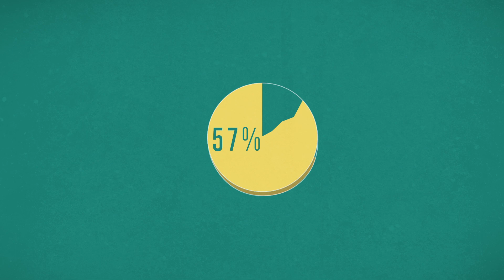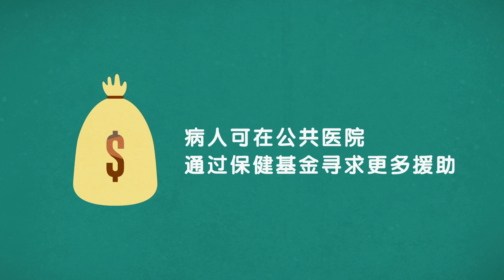Affordable Healthcare For All (Mandarin)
We all want a peace of mind when it comes to healthcare bills. From Government subsidies to Medifund,  the government has put in place multiple layers of protection to ensure affordable healthcare for all